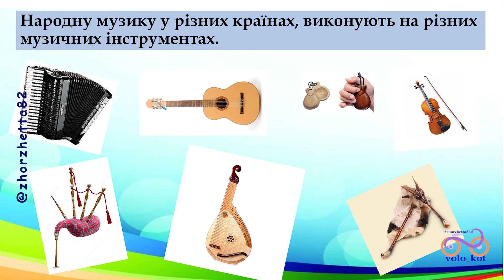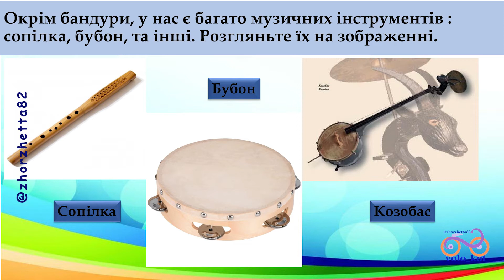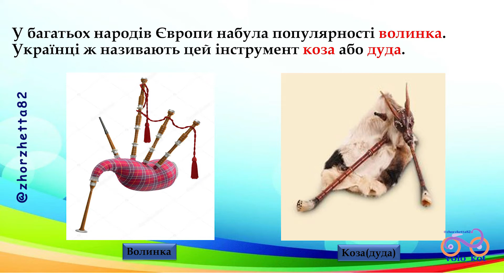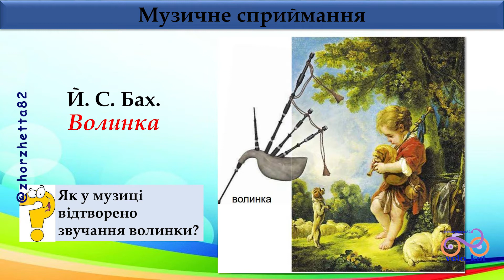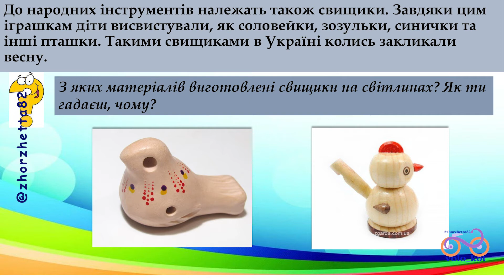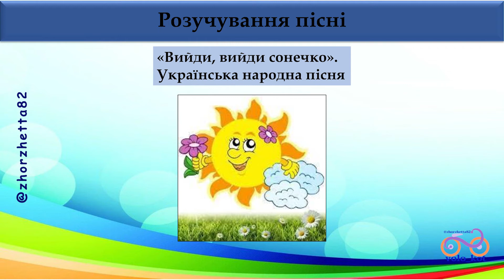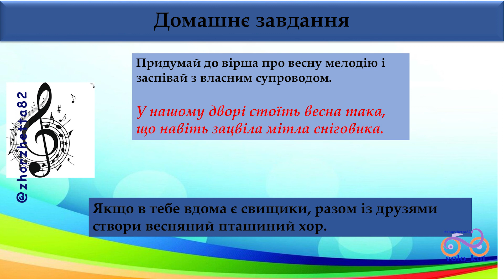Народні інструменти та іграшки. 1 клас. НУШ. Л. Масол.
ВАЖЛИВЕ ПОВІДОМЛЕННЯ УСІ ВІДЕОРОБОТИ ЗГІДНО З РІШЕННЯМ ПРАВОВЛАСНИКІВ ЗАБОРОНЕНО ВИКОРИСТОВУВАТИ НА ТЕРИТОРІЇ ЛУЦЬКОЇ МІСЬКОЇ ТЕРИТОРІАЛЬНОЇ ГРОМАДИ, ДЯКУЄМО ЗА РОЗУМІННЯ. OlgaDzhus OlgaDzhus |Народні інструменти та іграшки. 1 клас. НУШ. Л. Масол.
Якщо вам потрібен відеоурок чи якесь навчальне караоке пишіть в телеграм @OlgaDzhusv
Нам дуже потрібна допомога в розвитку каналу. Якщо вважаєте нашу роботу корисною загляніть на патріон залиште паро патронів. Там а також в телеграм каналі будуть зявлятись попередні відеороботи.
Залиште нам декілька патронів або переведіть декілька гривней на рахунок 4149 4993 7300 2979

Також на каналі є й інша тематика :) :)
відео створено "Блог сімейних подорожей volo_kot " для вивчення пісеньки на уроці в школі
по питаннях співпраці звертайтесь до даного каналу
будь яке копіювання має бути з обов'язковим посиланням на канал volo_kot та @zhorzhetta82